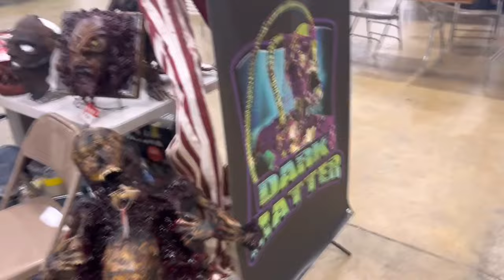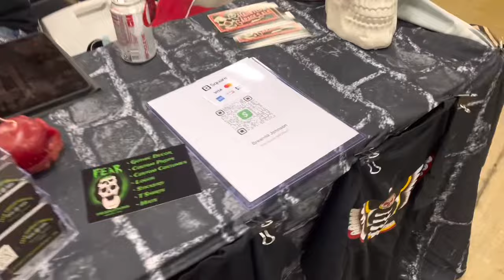Vending At The Halfway To Halloween Show Hard Work Paid Off!!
My very first time setting up as a vendor and selling my own creations.